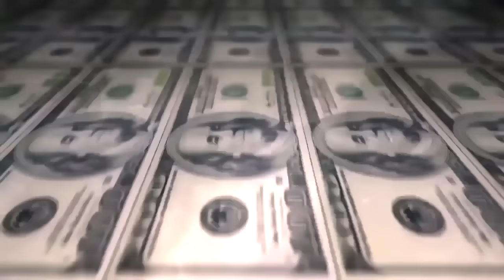Samurai vs Noventa - 1 fase - ReiDoTanque - 2016 [ 230º ]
Vencedor da Batalha:90
Musica da Introdução: Buddy Poke - Viagem